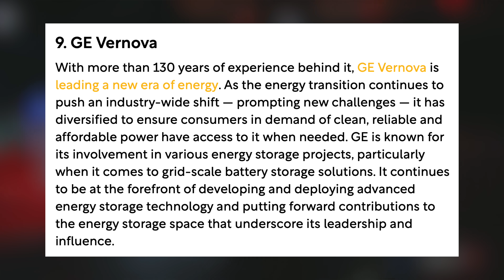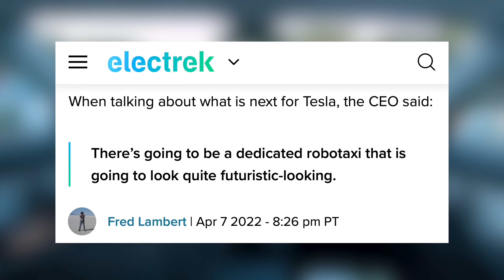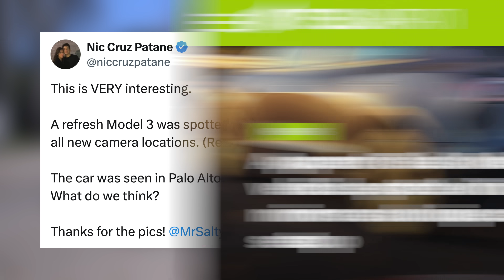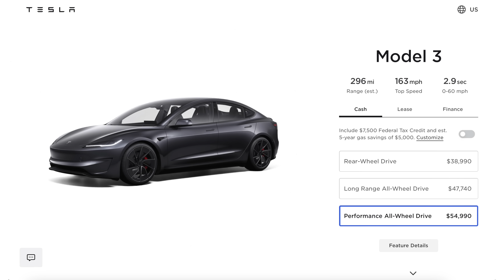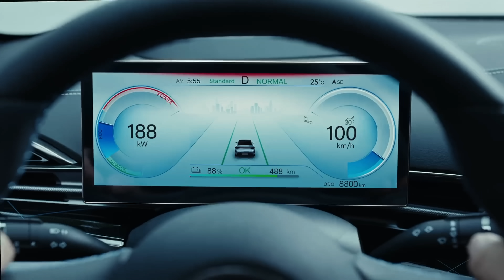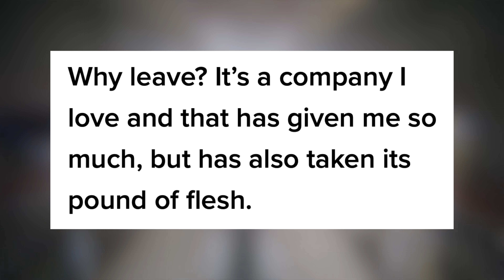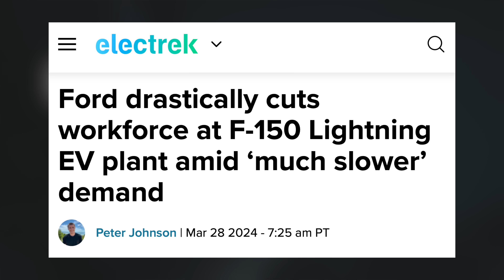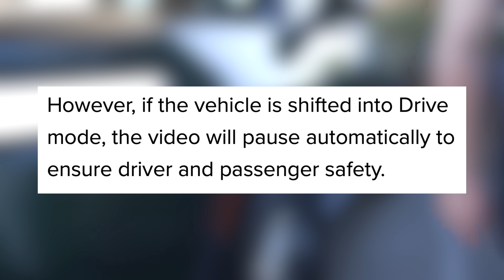NEW Tesla Prototype Spotted | They're Actually Doing It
Leaks of Tesla’s next car, new price increases, EV tariffs, and more!

1. All-Weather Floor Mats

2. Front License Plate Mount - Quick Bandit

3. Screen Protector (Model Y/3)
► Elon Accessories

4. Hills Interior Upgrades - Wood

5. Cyber Backpack

6. Enhance S3XY Buttons

7. Fanttik X8 Apex Tire Inflator

8. Spare Tire for Tesla

9. Tire Air Caps

10. Phone Mount

11. Tablet Mount

12. Fanttik V10
► V10 APEX

13. Model Y Matchbox

14. Scent Wedge Tesla Air Freshener (Model Y/3)

15. Air Freshener Adapter

16. HEPA Filters

17. Center Console Organizers (Model Y/3)

18. Jowua Console & Dock

19. Jowua Console Bar Hub

20. Front Trunk Organizer (Model Y)

21. Side Door Organizers

22. Side Cubby Storage Bins (Model Y)

23. Samsung T7 SSD

25. Water Bottle Holder

26. Arm Rest Cover

27. Sunglasses Holder

28. CCS Adapter

29. Pedal Covers

30. Pet Cargo Cover

31. Cleaning Products

Tesla
Tesla News
Tesla Updates
Tesla Rumors
Tesla Leaks
New Tesla
Tesla Details
Cybertruck Paint
Model Y Mini
New Tesla
Project Highland Tesla
EV Battery
EV Batteries
Tesla Batteries
2024 Model 3
New Model 3
Tesla Model 3 Highland
Highland Model 3
Juniper Model Y
Highland Model Y
2024 Model Y
New Model Y
Model 2
25000 Tesla
Cyber robotaxi